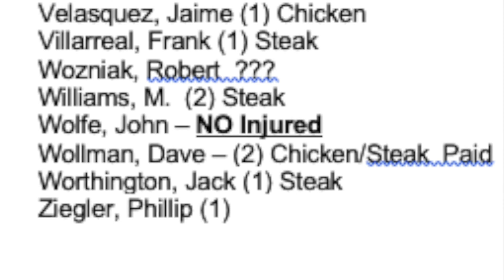SHAW ARMY STORIES - CW4 JIM GIBSON RETIREMENT PARTY NAVAL BASE SEAL BEACH GOLF COURSE 01-11-2003